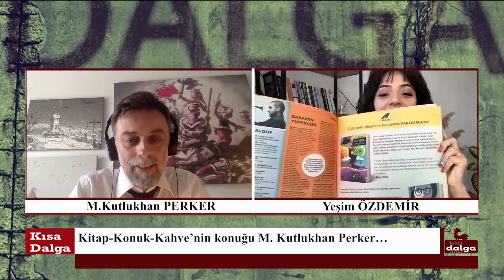Kitap-Konuk-Kahve: M. Kutlukhan Perker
Yeşim Özdemir’in edebiyatın farklı alanlarında değerli eserler kaleme alan yazarları konuk aldığı 3K: Kitap-Konuk-Kahve’nin bu hafta konuğu Çizer M. Kutlukhan Perker…